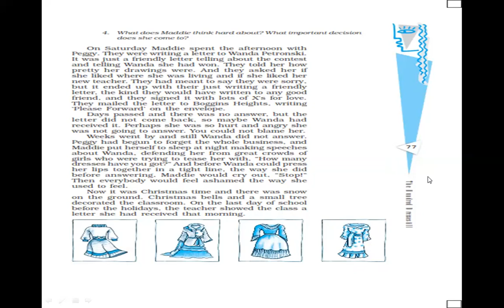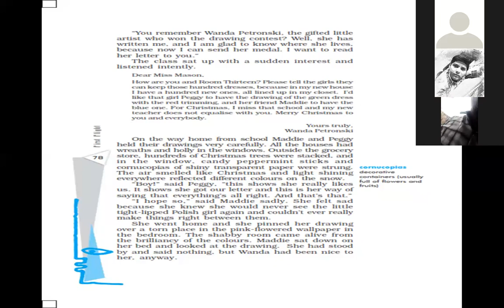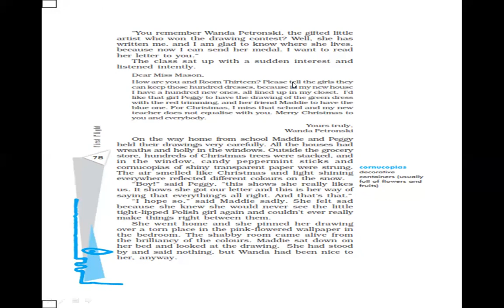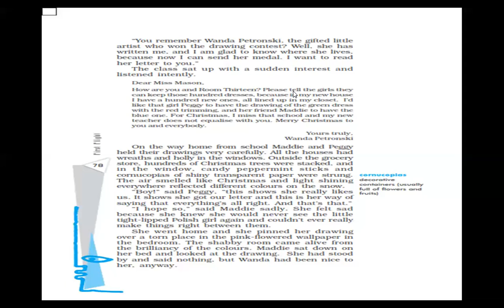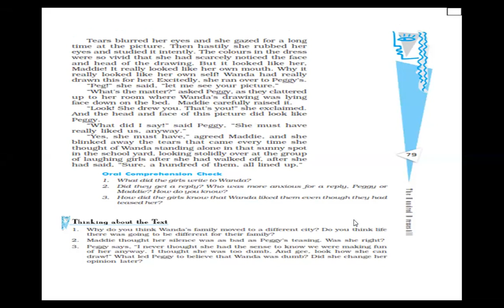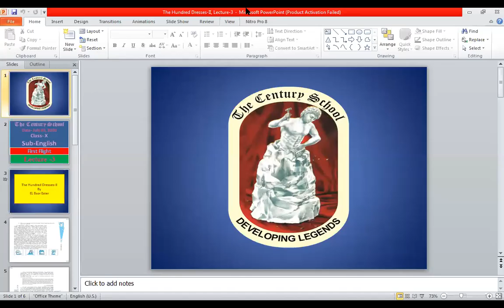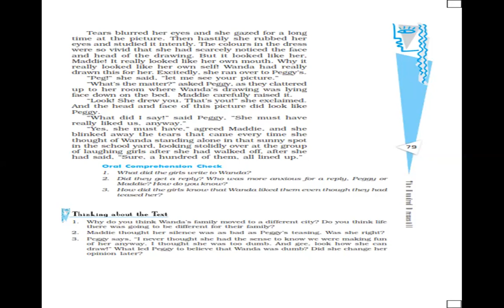TCS, X-Eng, The Hundred Dresses-II, Lecture-3